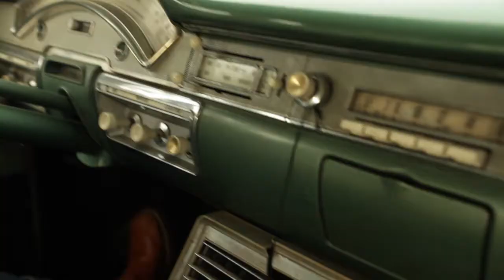Poul Krebs - The Making of Magnolia Tales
Danish singer and songwriter Poul Krebs recorded his new album "Magnolia Tales" in Austin; Texas from December 2010 to January 2011. US director Andrew Shapter has made this film about the making of the album - including interviews with Poul Krebs and producer Charlie Sexton.

Poul Krebs indspillede fra december 2010 - januar 2011 sit nye album "Magnolia Tales" i Austin Texas. Den amerikanske instruktør Andrew Shapter fulgte indspilningerne og har har lavet denne lille flim om "The Making of Magnolia Tales", inklusive interviews med både Poul Krebs og producer Charlie Sexton.